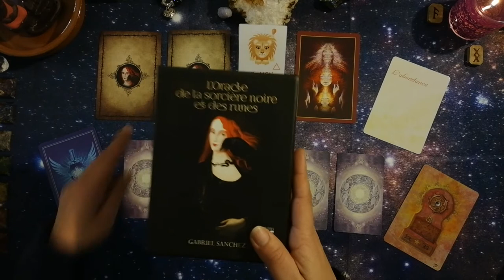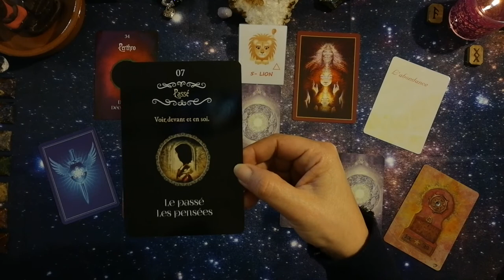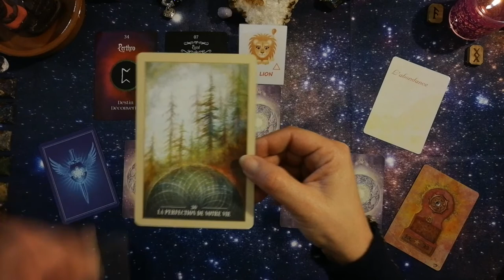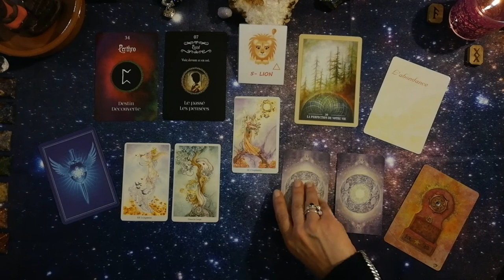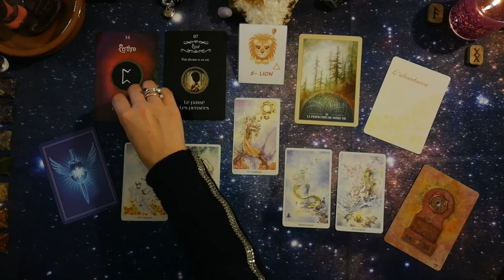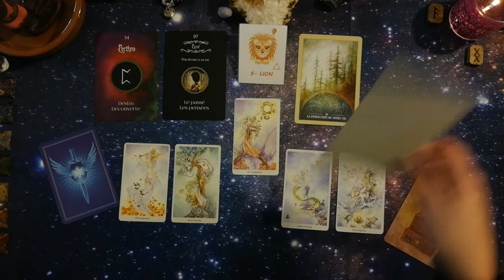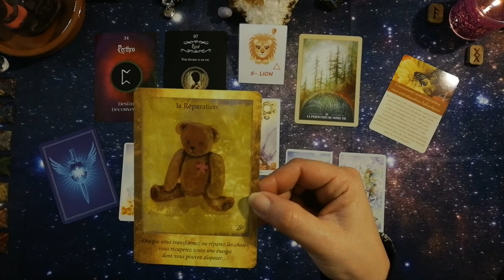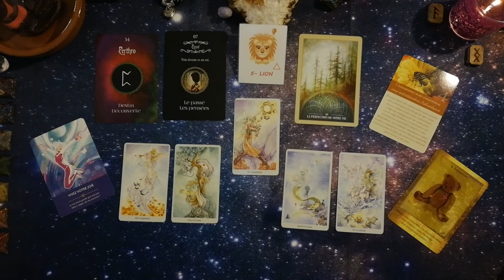Lion mars 2020